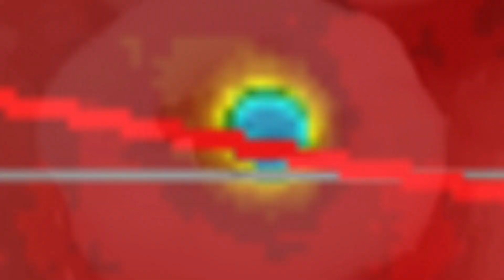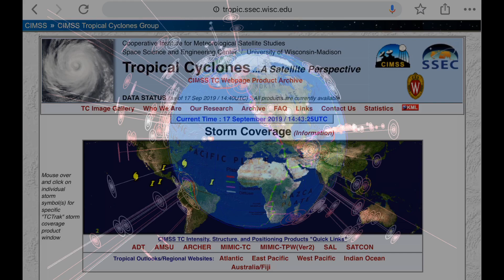Global Weather / Earthquakes / Humberto Strengthens / Bolivia Wild Fires / September 17 2019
- September 17 2019
-   Tropical Storm Humberto is due to Strengthen as it heads out to the middle of the Atlantic ocean.
-   Heavy rains and Storms For Spain to Continue.
-   Many DEEP Earthquakes across the Planet.